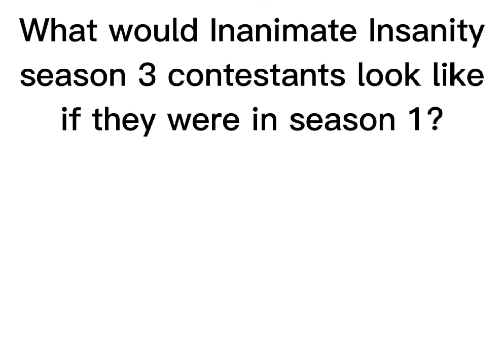What would Inanimate Insanity season 3 contestants look like if they were in season 1?